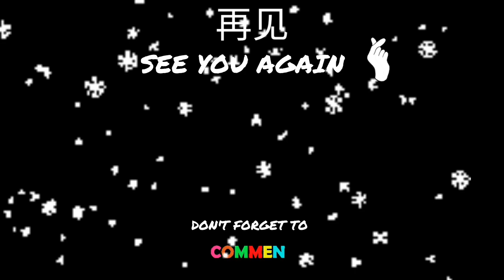CARA MEMBUAT TEMPE ANTI GAGAL 😊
Assalamu'alaikum.
hallo, apa kabar semua?
semoga sehat selalu yah. aamiin...
teman teman video kali ini cara memperlihatkan cara membuat tempe anti gagal 😊.
proses pembuatan tempenya tidak butuh waktu lama.
semoga suka yah dengan video ini dan jangan lupa berikan comentarnya nanti 😊
sampai jumpa lagi di video selanjutnya.
bye-bye.